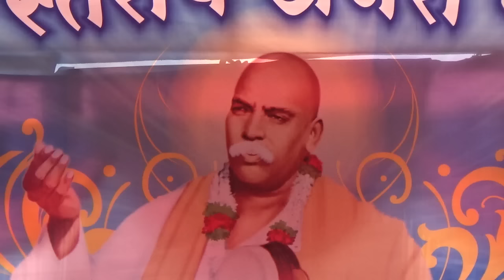3 क्यो करता शैतानी ,शेंदोळा खुर्द भजन मंडळ तिवसा खंजरीभजन स्पर्धा 2017 तुकडोजी महाराज भजन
दि. २० जानेवारी २०१७ तिवसा येथे राज्य स्तरीय खंजरी भजन स्पर्धेची सुरुवात झाली. या स्पर्धेचे निकाल प्राप्त झाले आहेत.
पुरुष विभाग
१...राष्ट्रसंत भजन मंडळ जनुना वाशिम    ३२८
२...महाराणा भजन मंडळ यवतमाळ.      ३२१
३...हर्षवर्धन भजन मंडळ वणी वागदरा   ३१२
४...छत्रपती शिवाजी भजन मंडळ साखरडोह ३११
५...आदर्श भजन मंडळ निमगव्हाण.             ३१०
६...दत्तात्रय भजन मंडळ किन्ही गोंधळी      ३१०
७...जयदुर्गे भजन मंडळ खैरी आंजी           २९७
८...संत लटारे महाराज भजन मंडळ कारंजा २८९
९...सिद्धिविनायक भजन मंडळ माणिकवाडा २८२
१०..सतसंग भजन मंडळ वणी वागदरा.      २८१
११..अखील भा.गुरुदेव मंडळ घाटंजी         २८०
महिला विभाग
१.. महिला भजन मंडळ      निमकवडा ३०७
२...भारती महिला भजन मंडळ नागपूर ३०४
३...महिला भजन मंडळ इंदिरा नगर चंद्रपुर २९६
४...नवदुर्गा महिला भजन मंडळ देवळी.     २८५
५...मंजुळा माता म.मंडळ मंगरुळ दस्तगीर  २४९
६...द्यानदिप  महिला भजन मंडळ नागपूर.  २४२
७...रेणुका माता महिला भजन मंडळ तिवसा २४०
८...गुरुमाऊली महिला मंडळ सुरवाडी.   २१०
९...गजानन महिला भजन मंडळ वरूडा २०४
बाल विभाग...
१...गुरुकृपा बाल भजन मंडळ तळेगाव शा २६९
२...बंडोजी महाराज बाल मंडळ घुईखेड    २६५
३...गुरुदेव मा.छा.मोझरी गुरुकुंज             २६३
४...राष्ट्रसंत बाल मंडळ भिवापूर चंद्रपुर.    २६३
५...महाराणा प्रताप बाल मंडळ पाणेरा      २५७
६...गुरु माऊली मंडळ बिहाडी कारंजा घा.  २५५
७...आडकोजी महाराज मंडळ देवगाव       २५४
०००००००००००००००००००००००००००००००
Khanjari Bhajan is a devotional song with traditional type of Indian folk music also based on Indian classical music with strong social message of Rastrasant Tukdoji Maharaj. Participants are doing great practice before on the stage.
A bhajan (Hindi: भजन) is any type of Hindu devotional song. It has no fixed form: it may be as simple as a mantra or kirtan or as sophisticated as the dhrupad or kriti with music based on classical ragas and talas. It is normally lyrical, expressing love for the Divine. The name, a cognate of bhakti, meaning religious devotion, suggests its importance to the bhakti movement that spread from the south of India throughout the entire subcontinent in the Moghul era. Anecdotes and episodes from scriptures, the teachings of saints and descriptions of gods have all been the subject of bhajans. The Dhrupad style, Sufi qawwali and the kirtan or song in the Haridasi tradition are related to bhajan. Nanak, Kabir, Meera,Narottama Dasa, Surdas and Tulsidas are notable composers. Traditions of bhajan such as Nirguni, Gorakhanathi, Vallabhapanthi, Ashtachhap, Madhura-bhakti and the traditional South Indian form Sampradya Bhajan each have their own repertoire and methods of singing.
Tukadoji Maharaj (1909–1968) Name: Manik Bandoji Ingle was a spiritual person from Maharashtra, India. He was born in 1909 in a poor family in the village of Yavali in Amravati District of Maharashtra. He was a disciple of Aadkoji Maharaj.Tukdoji Maharaj was involved in social reforms in the rural regions of Maharashtra, including construction of roads. He wrote Gramgeeta which describes means for village development. Many of the development programs started by him have continued to work efficiently after his.death.Tukdoji Maharaj once attended a World Religions and World Peace Conference in Japan.On this visit, He wrote a book  Meri Japan Yatra.The postal department of India had honored Tukdoji Maharaj by issuing a commemorative stamp in his name. Former Nagpur University is renamed as "Rashtrasant Tukdoji Maharaj Nagpur University" in his honor.